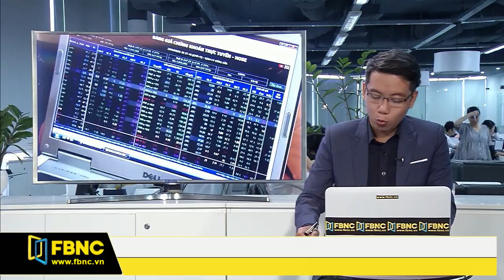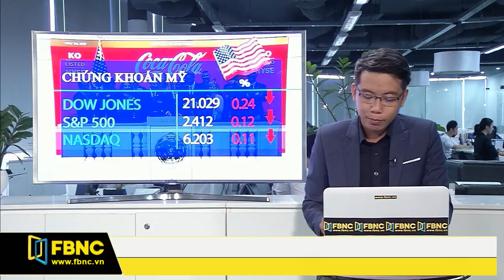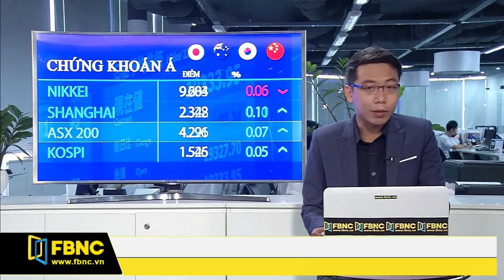FBNC - Giờ kết sổ 31/05/2017 (Phần 2)